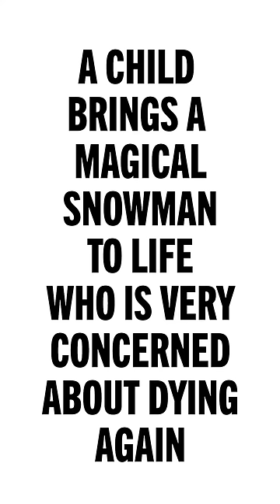A Child Brings A Magical Snowman To Life, Who Is Very Concerned About Dying Again ☃️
I don't have much time!